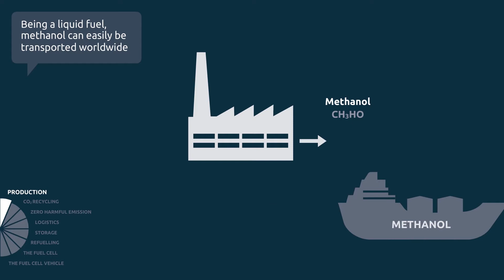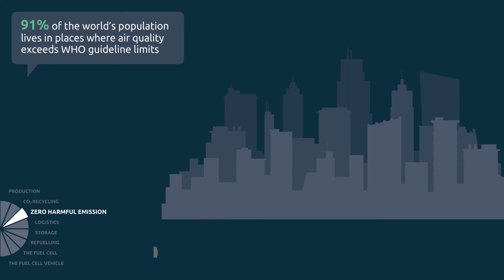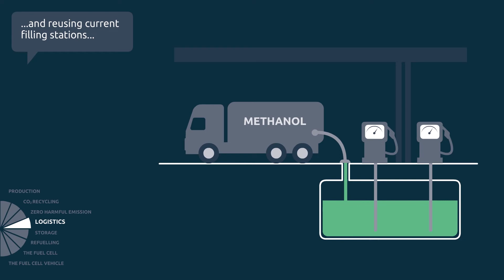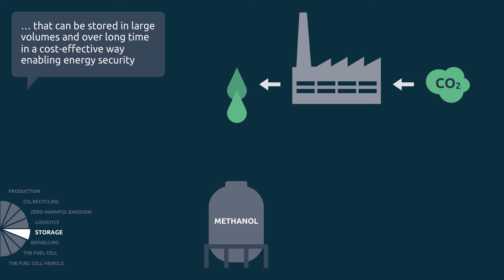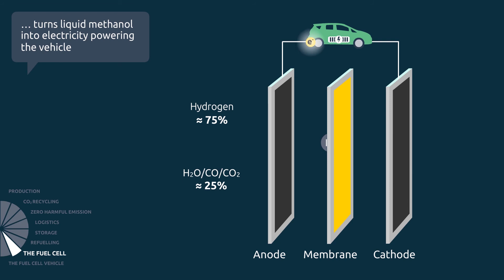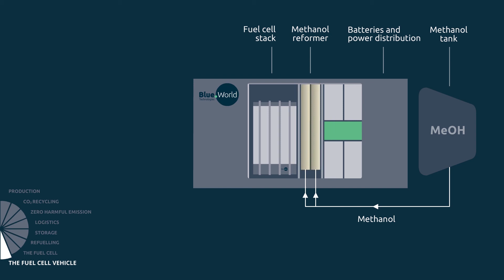Explainer video - Blue world techologies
Grafisk animation som fortæller omkring teknologien bag Blue World Technologies der anvender Methanol som brændstof i deres køretøjer.